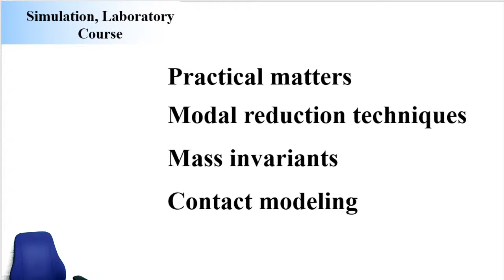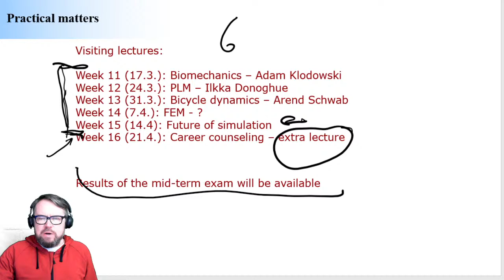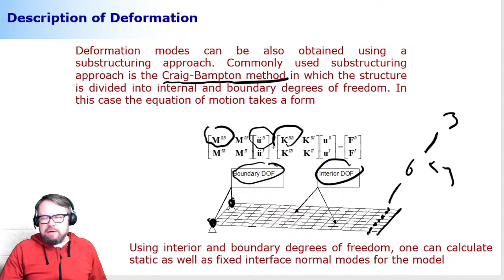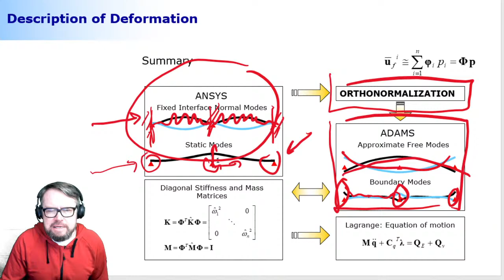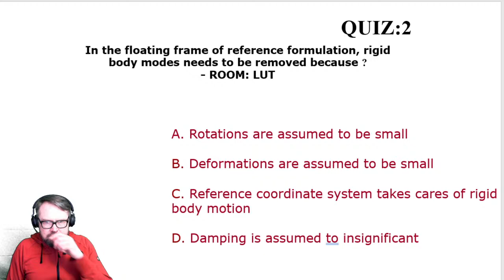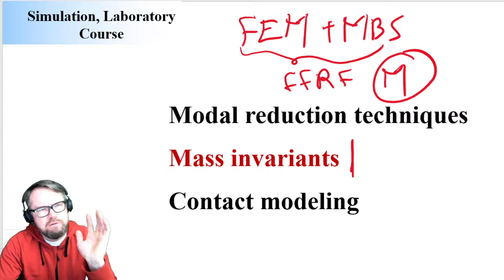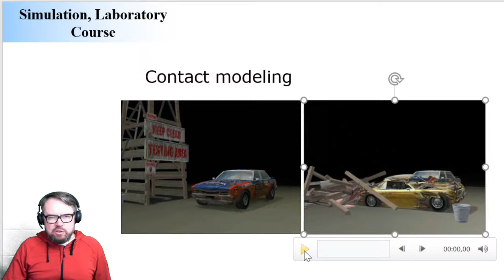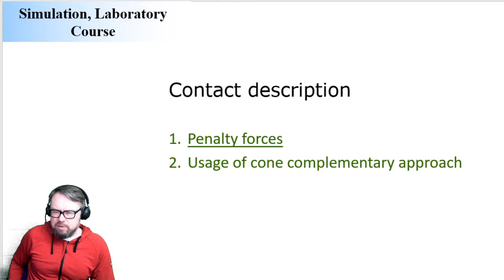Lecture #7: Simulation, Laboratory Course